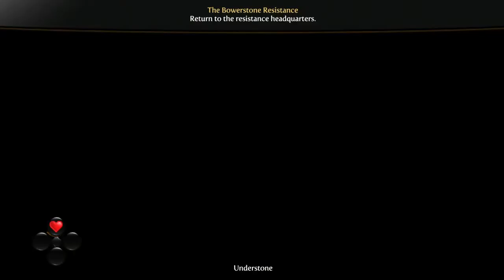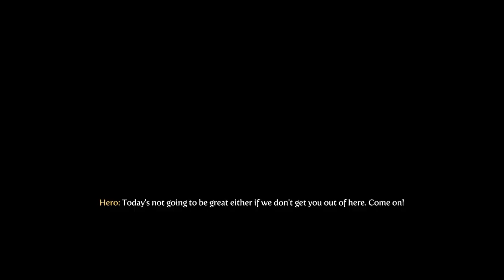Evna Streams Fable III Part 4